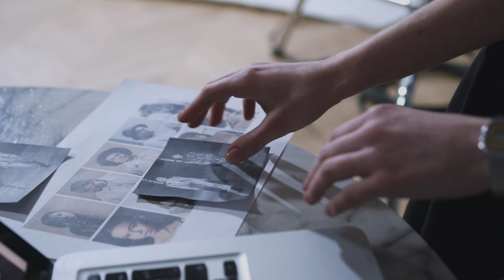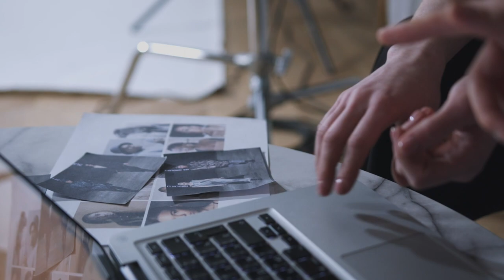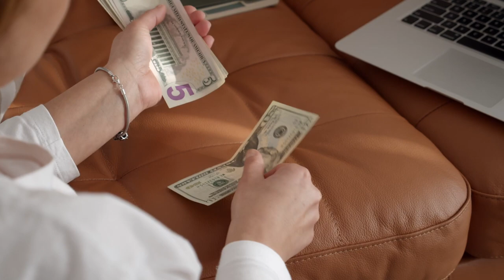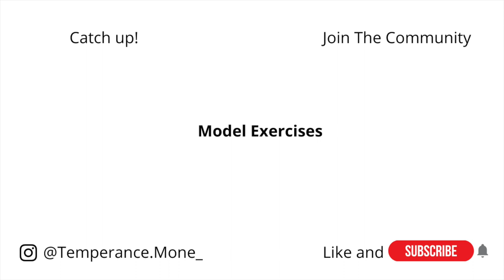How to Start Modeling - Freelance Model or Signed Agency - Modeling tips with Temperance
How to start modeling a guide for male models and female models. Are you thinking about becoming a freelance model or sign to a modeling agency? I have modeling tips that will help you form a decision! Let's talk model talk!

☮️  30 Day Yoga Journey⌁

☮️ faq ⌁
~ Are You A Signed Model? Yes
~ What's Your Height? 5'10
⌁ Height Before Stretching: 5'8.5
~ How can I become a model? Open calls and website submissions, but for more help and advice...
☮️ Sign up for modeling newsletters on 'how to become a mode'l - FREE!

0:00 Intro
1:11 Model Management
2:00 Jobs and Pay
3:00 Legal Protection
4:12 Adulting, Advice, and Planning
6:04 Booking Jobs - How To
6:50 Industry Treatment
8:14 Model Schools, Worth it?
9:03 Agent, Mentor, Red Flags
10:34 Freelance- Payment
12:12 Invoice for freelance models
12:43 Contract types: non exclusive
15:01 Exclusive contract Rules
16:30 Contract Story
17:59 Your Appearance
19:28 Fees to Pay
21:01 Freelance Payback
22:59 My freelance story
24:00 Professional Portfolio - How To
24:39 Progressing
25:13 Model Friends